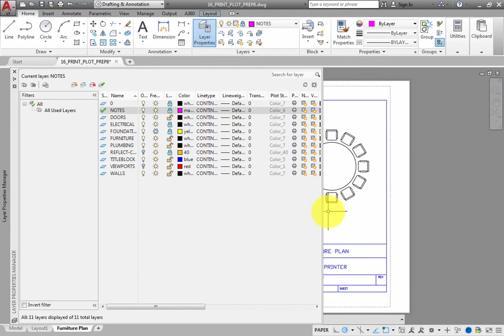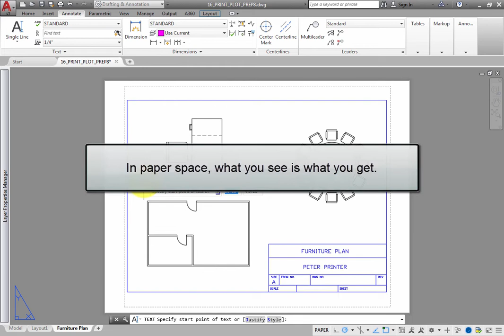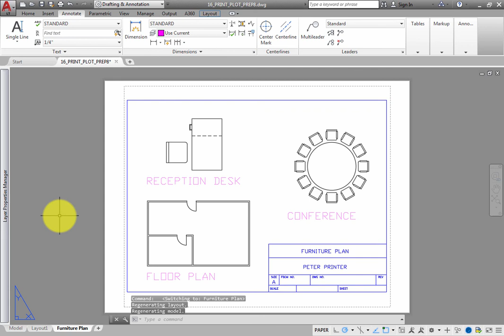Placing Annotations on a Layout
Learn to add annotations like text and notes to a layout before printing it in Autodesk AutoCAD LT.